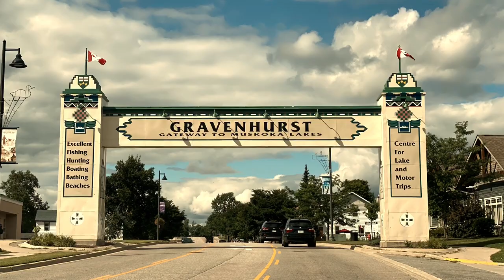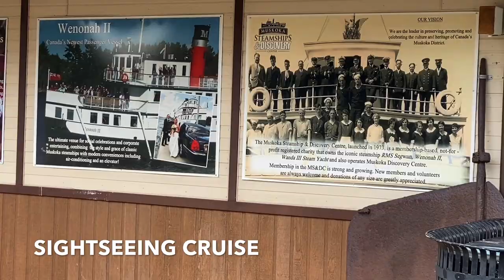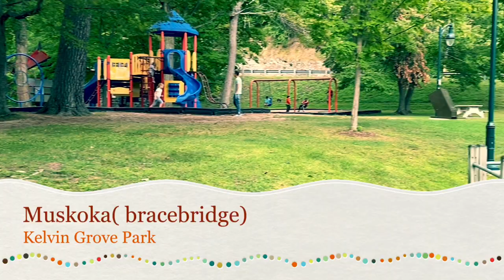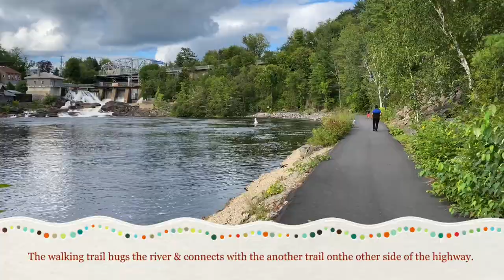Muskoka Ontario | things to do in Muskoka|| places to go in Muskoka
Muskoka is located in the north of Toronto..Muskoka is the collection of wonderful towns that together make up  the most popular cottage country area in Ontario with over 1,600 lakes, thousand of acres of  green forest and lots of great restaurants and places to stay, Its so beautiful and peaceful place that every one wants to be here. Its a little piece of heaven on earth..